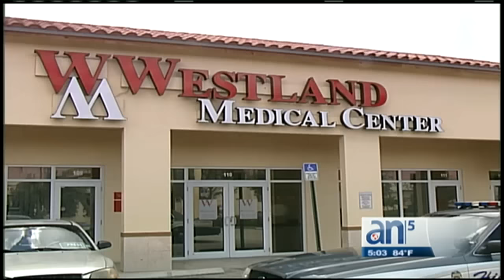Nuevo caso de vandalismo afectó otra clínica médica de Hialeah - América TeVé